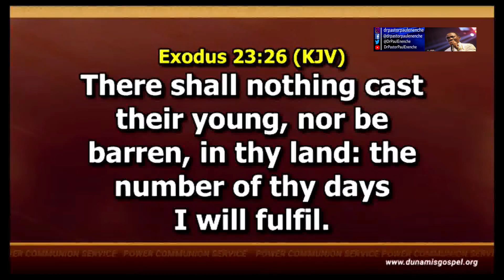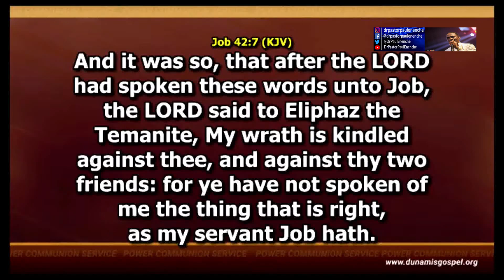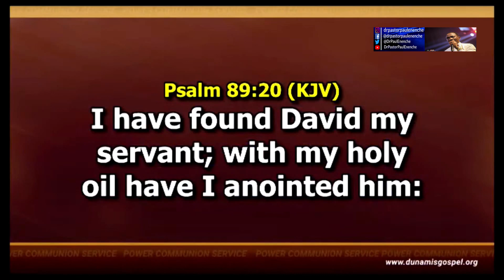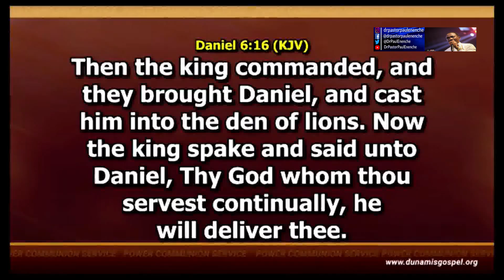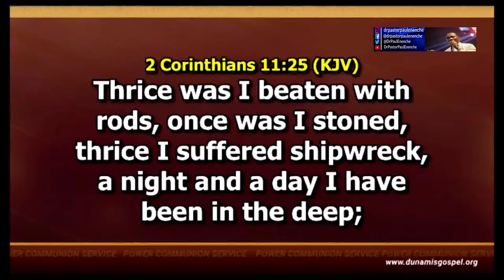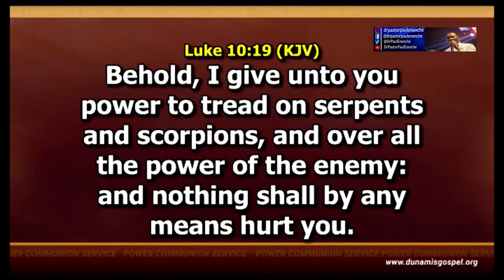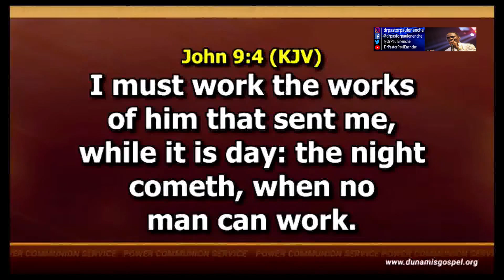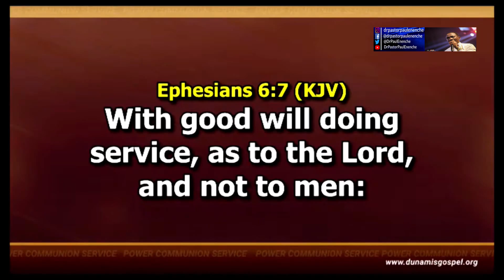The Preservation Power of Dedicated Service by Dr Paul Enenche